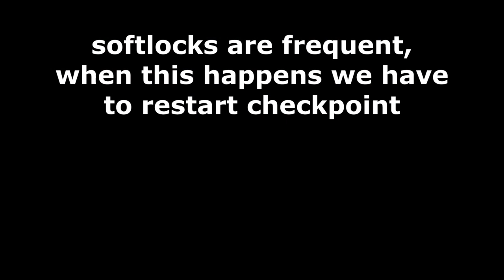Co-op Campaign Mod - Transformers Fall of Cybertron (feat. reyayer)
Thanks to the magic of modding, co-op campaign is (kind of) possible. It only fully works on 2 chapters and crashes frequently. But hey, at least it works at all.

Small FAQ
Q: Does this work for the whole campaign?
A: No.

Q: Does the Teletraan 1 store work?
A: No.

Q: Can you use custom multiplayer characters?
A: No.

Q: Will this be improved further?
A: No.

Inspired by Red Decepticon Soldier
Hosted by and featuring reyayer